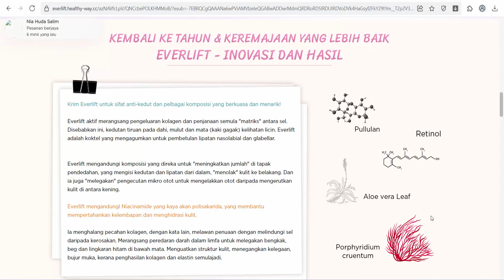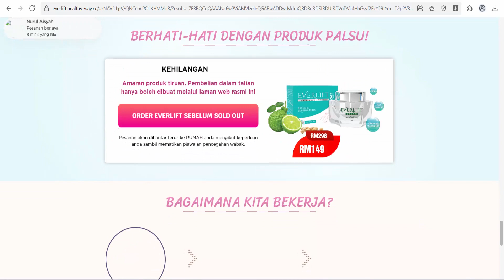Everlift (Malaysia) - Diminishing wrinkles, restores less firm skin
Benefits: Diminishing wrinkles, restores less firm skin. Promoting the process of eliminating dead cells, enhancing the production of natural collagen and elastin, inhibiting the formation of melanin pigment, whiteing the skin. Moisturizing skin, make skin smooth, firm, elastic. Help tighten the skin instantly after 15-30 minutes applying. Jar: 25g